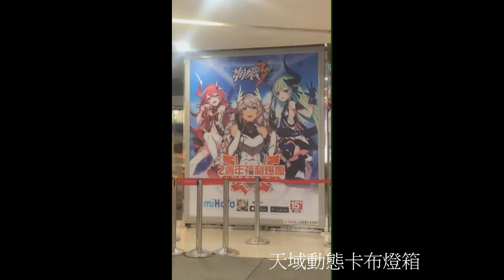動態燈箱 LED卡布燈箱 客戶見證 LED dynamic light box 客戶範例4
天域展示器材有限公司LED卡布燈箱、展覽燈箱，超過15年製造各式LED燈箱的豐富經驗，在台灣和大陸擁有生產工廠，是最專業的LED卡布燈箱公司。
我們的服務有:LED卡布燈箱(可客製尺寸)、LED鋁框掀式燈箱、LED超薄燈箱、展覽燈箱展場活動短期出租、全省配合施工服務，歡迎詢問

Tianyu Display Equipment Co., Ltd. LED fabric light box, exhibition light box, more than 15 years of experience in manufacturing all kinds of LED light boxes,

We have our own factories, and we have our partners in Taiwan, China, it is the most professional LED fabric light box company.

Our services include: LED fabric light box (custom size), LED aluminum frame light box, LED ultra-thin light box, exhibition light box, short-term rental of exhibition activities, installation service, welcome to ask.